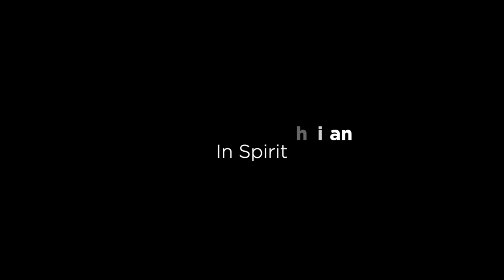Claude Tchamitchian / Tuto n°7 : Sons "Tapping" Arco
CLAUDE TCHAMITCHIAN - IN SPIRIT
Partitions & tutos

In Life
Sons "Tapping" Arco
Tuto n°7

Réalisation vidéo et sous titrages : Arthur Semeilhon
Traduction : Delia Morris

Coproduction: Emouvance et Capte Note Editions

Emouvance
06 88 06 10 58

Parution discographique «  In Spirit »  Solo
Emv 1040 - dist. Absilone/Socadisc - 2018